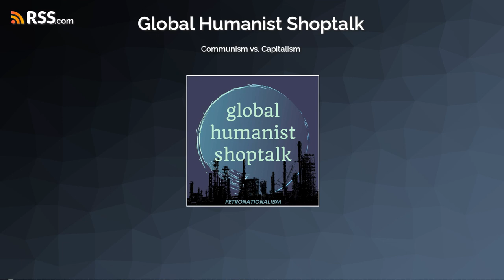GHS S2E04 - Petronationalism: Communism vs. Capitalism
In "Petronationalism", the first miniseries of Global Humanist Shoptalk Season 2, we're exploring the myths underpinning modern nation-states, and the arbitrary divisions drawn between corporate and government exercise when it comes to oil imperialism. There are certainly differences between Communism and Capitalism... but do they always show up in the way oil-seeking nation-states have exploited the modern world?

REFERENCES
Clark, M L. "Oil imperialism and the struggle for human control over our futures", OnlySky Media, 2022.
Dietrich, Christopher R.W. "Suez and the United States: Oil, Lifelines, and “All of Mankind” in the Cold War", The Suez Canal: Past Lessons and Future Challenges. Palgrave Macmillan, 2023.
Engels, Frederick. "Socialism: Utopian and Scientific", Marx/Engels Selected Works, Volume 3. Progress Publishers, 1970. [Republished online: 2003.]
Epstein, Lee and Mitu Gulati. "A Century of Business in the Supreme Court, 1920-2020", Minnesota Law Review. 2022.
Grünbacher, Armin. "Cold-War Economics: The Use of Marshall Plan Counterpart Funds in Germany, 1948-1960", Central European History. 2012.
Marx, Karl. "The Eighteenth Brumaire of Louis Bonaparte", Works of Marx &amp; Engels. Progress Publishers, 1937. [Republished online: 1999.]
Totenberg, Nina. "When Did Companies Become People? Excavating The Legal Evolution", NPR. 2014.